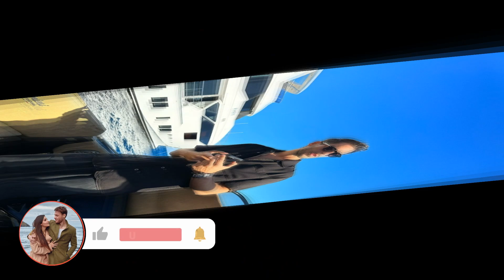🚀🔥 Escándalo laboral: Hande Erçel y Hakan Sabancı en crisis.